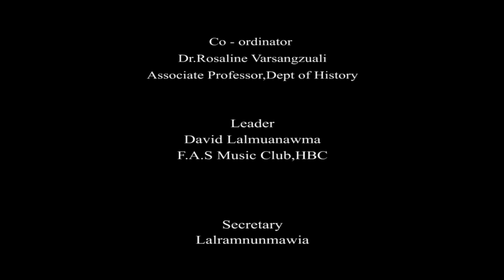All I ask : Lyrical Music Video by Group 1 of Music Club, FAS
This is a new lyric video from FAS Music Club HBC vocal collaboration Group-1

The members of the club are responsible for the sequencing,music and recording,doing it out of their own resources,under the coordination of Dr Rosaline Varsangzuali,incharge of Music Club